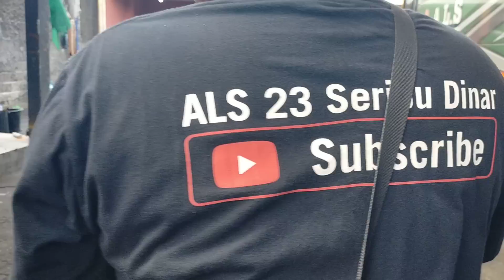JAM MEPET...‼️DARIPADA MEREPET AKHIRNYA BUMPER BUS ALS 234 DI CAT PILOX..‼️